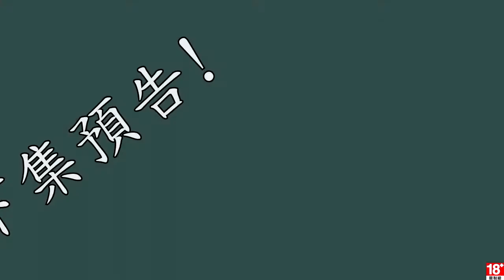刺客教條4 黑旗 EP.36 獵殺聖殿騎士-羅娜‧迪摩斯 & -凡斯‧崔佛斯